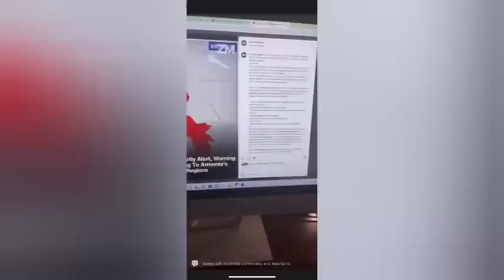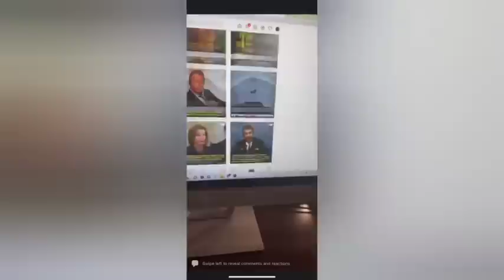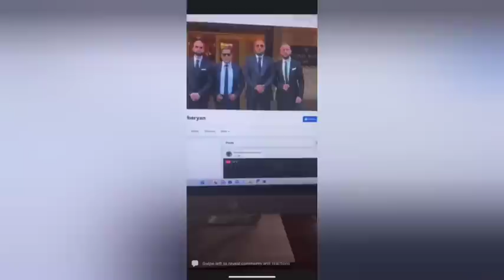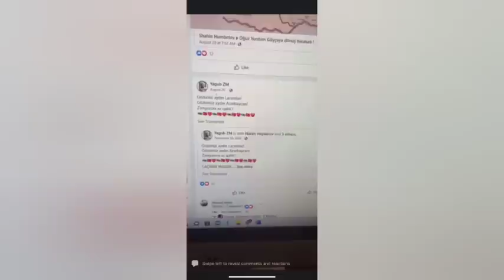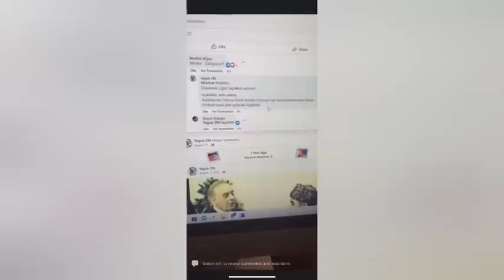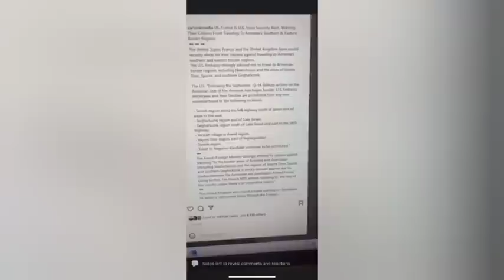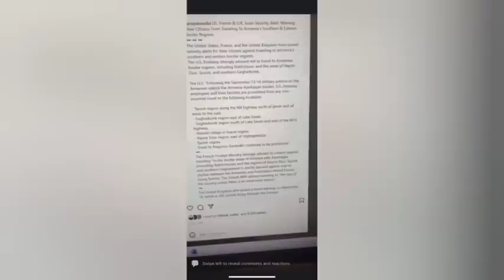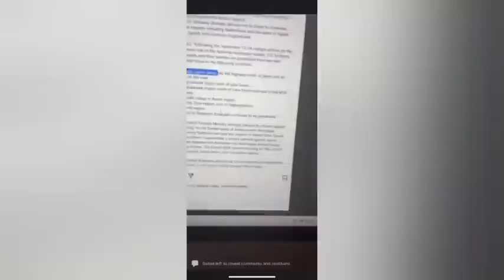Տեսանյութը ցնցել է ողջ հայությանը